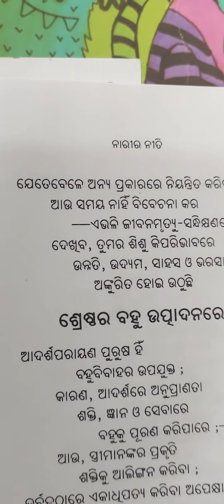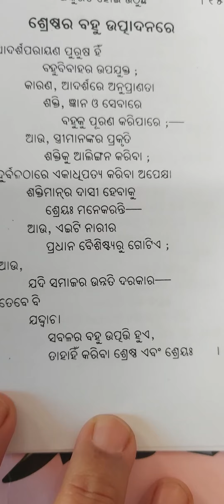NARI NITI , Bani no 154 , 155 (Odia)